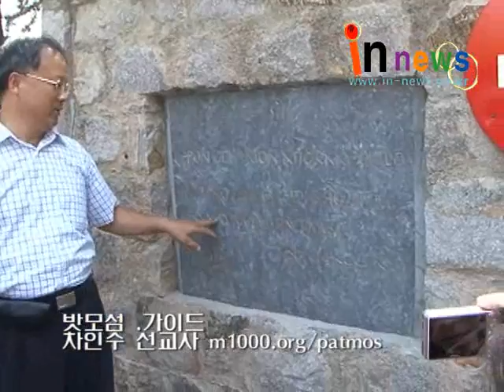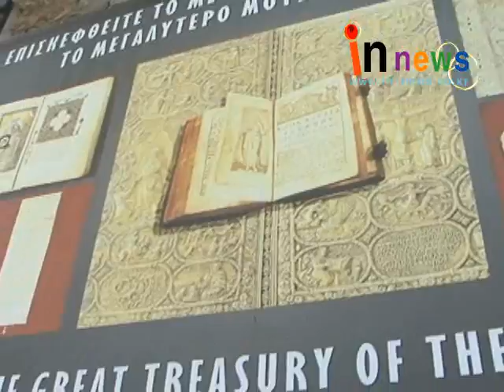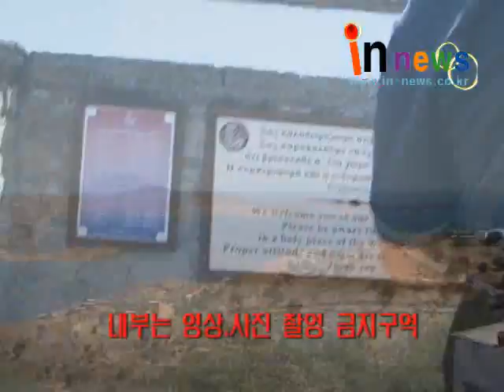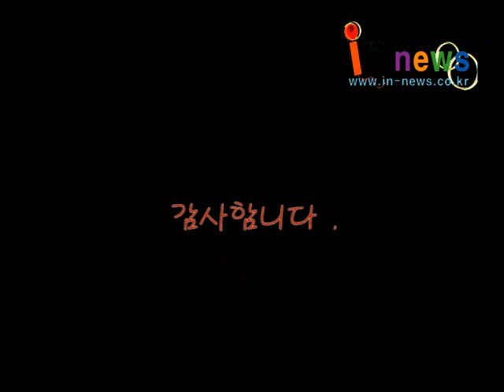밧모섬을 찾아서